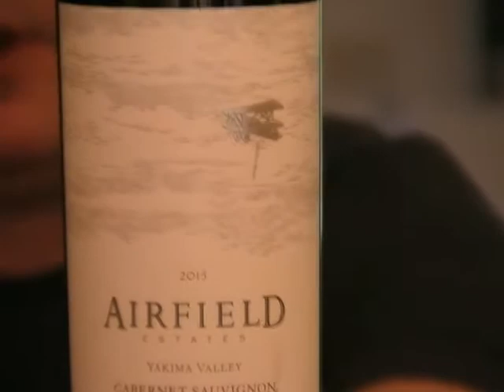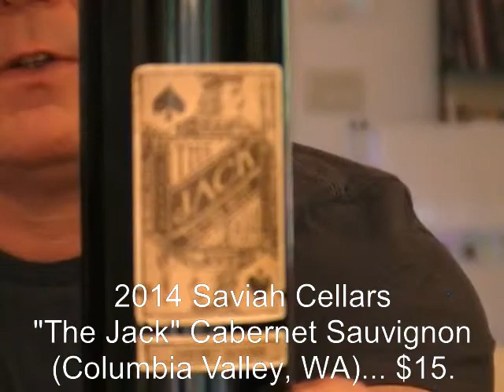Three inexpensive Cabs from WA State: Episode 349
Stan reviews three Washington State Cabs that are a great price and easy to get... It's out a day late, due to an extremely busy day. Enjoy!